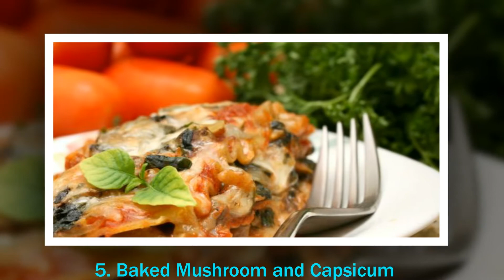Top 10 Best Winter Vegetarian Recipes for Dinner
1. Kashmiri Palk Ka Saag
2. Kaddu ka Shorba
3. Cholai Ka Saag
4. Nimona
5. Baked Mushroom and Capsicum
6. Gajar Methi
7. Gratin of Potatoes with Garlic Cream
8.  Methi Chaman
9. Undhiyu
10. Sweet Potato and Quinoa Bowl